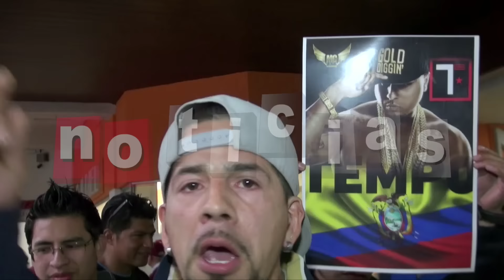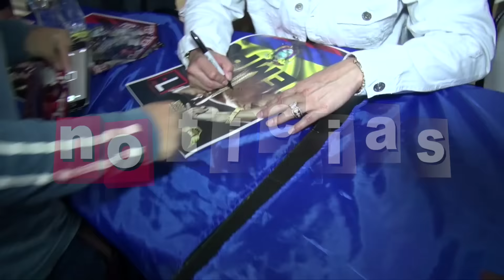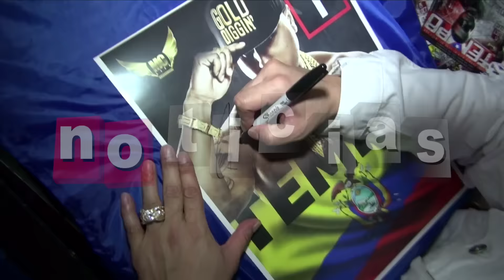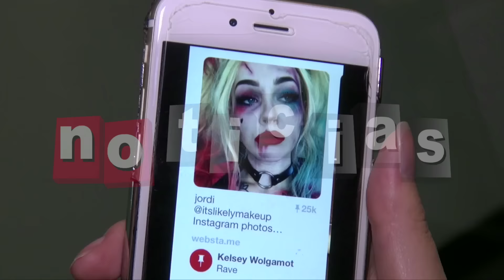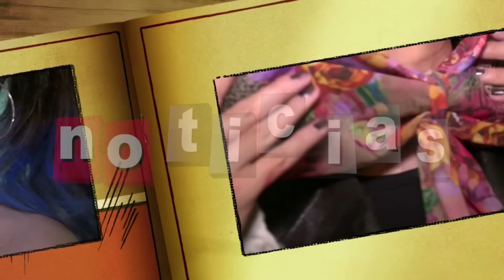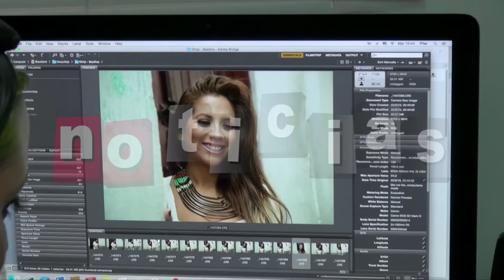programa no-ticias 23-10-2016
LAS TIERRA CANELA , WAGNER Y VITUCO, DESDE EL MERCADO DELAS CUADRAS;  Y EL ESPECTACULAR TEMPO, LA ECUATORIANA EXPERTA EN DESFIGURAR ROSTROS.